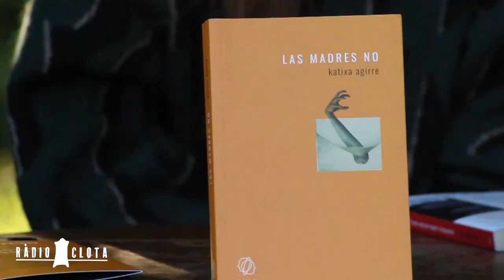RàdioClota #2 - LECTURES: Sant Jordi, vivències i noves descobertes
LECTURES és l'espai de diàleg que generen Irene Solà, Toni Ferron i Francesc Garcia quan es troben per parlar sobre literatura. La seves dèries lectores guien les converses que tenen al voltant de l'actualitat (o no-actualitat) literària.

En aquesta segona càpsul·la (tercera, contant la pilot) cadascun d'ells ens parla de com va viure la Diada de Sant Jordi, s'expliquen les òptiques d'un llibreter, d'una autora que signa llibres i d'un fan del diambular per les parades de les editorials amigues el dia del llibre i la rosa. Preàmbuls fets, s'entra en matèria i es parla de les últimes lectures que han fet, llibres de Per Petterson, Jacint Verdaguer, Ottesa Moshfegh o Katixa Agirre.

Produït per La Clota amb la col·laboració de La Fàbrica de Somnis.
Agraïments a la llibreria Foster & Wallace (Carrer de la Riera, 20, Vic)